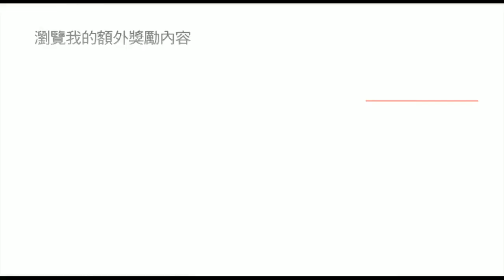27-11-2015c 爆機兄弟 達哥 FIFA16 Assassin's Creed Syndicate